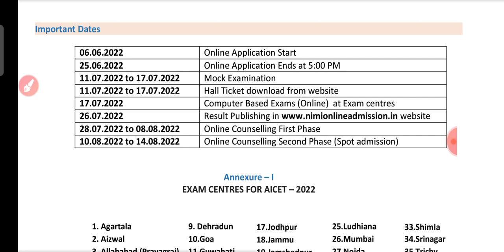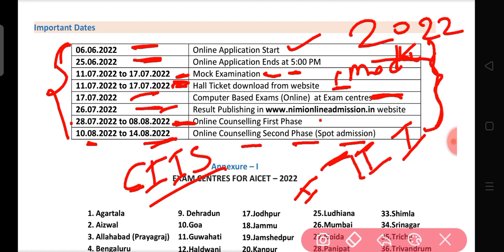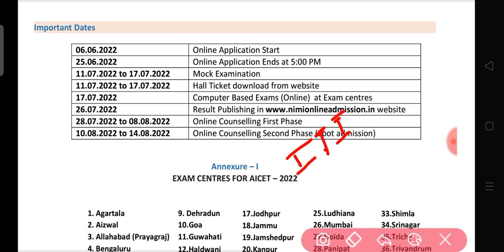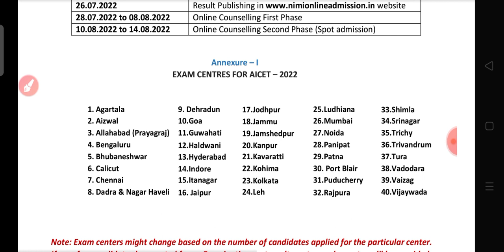CITS का form कब आएगा ?| CITS Exam 2023 | तैयारी के लिए कितना समय मिलेगा ?| CITS Online Form 2023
Hello,

related tags-
cits
cits cosmetology trade information
cits cosmetology trade full information
cti cosmetology trade information
cosmetology trade full information
cits cosmo trade full information
cosmetology trade cti syllabus
cits admission 2023
cits course information
cits course full information
cits online form 2023
cits exam prepration cosmetology
cits cosmetology entrance
cosmo trade seats in cits college
cits admission
cits 2023
cits online form kab niklega 2023
cits 2023 form
cits 2023 online form
cits annual exam date 2023
cits iti admission 2023
cits admission fee 2023
cits fee structure
cits college
cits course
cits
cti ka form kab aayega
cits ka form kab aayega
cits form kab aayega
cits 2023 form kab aayega